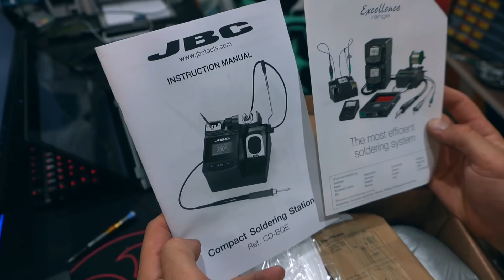ВЕРНУЛСЯ ИЗ АРМИИ и УБИЛ ПК ПЫЛЕСОСОМ 😡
Сегодня в HappyPC мы попробуем разобраться в проблемном ПК Максима, который благополучно перестал включаться после чистки его пылесосом! Достаточно частая проблема и обидное решение!